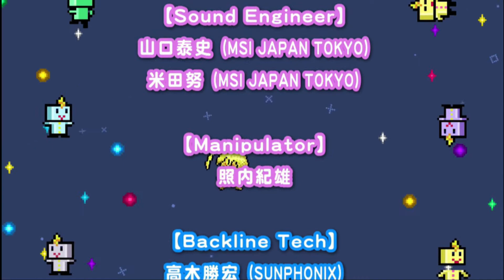でんぱ組.inc 2015代々木第一体育館公演エンディング動画